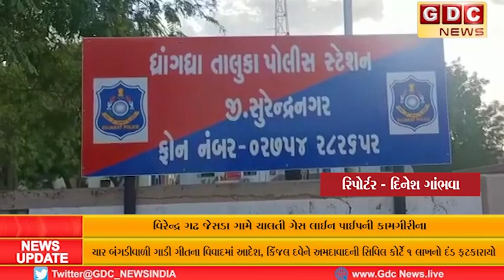વિરેન્દ્ર ગઢ જેસડા ગામે ચાલતી ગેસ લાઈન પાઈપની કામગીરીના જુનિયર ઇજનેરને માર માર્યોની ધટના સામે આવી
વિરેન્દ્ર ગઢ જેસડા ગામે ચાલતી ગેસ લાઈન પાઈપની કામગીરીના જુનિયર ઇજનેરને માર માર્યોની ધટના સામે આવી નોંધાઈ પોલીસ ફરિયાદ